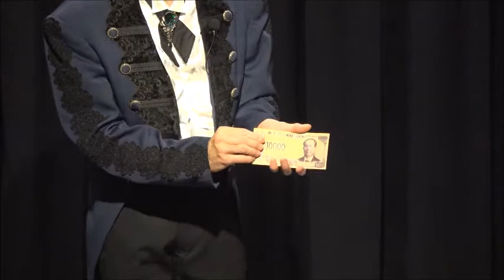ビジュアル・お札アッセンブリー